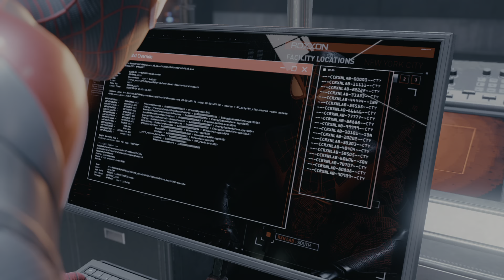Marvel's Spider-Man: Miles Morales Part 3: This is the Big Time